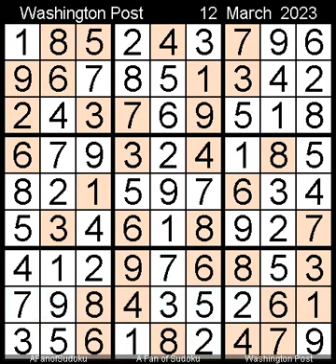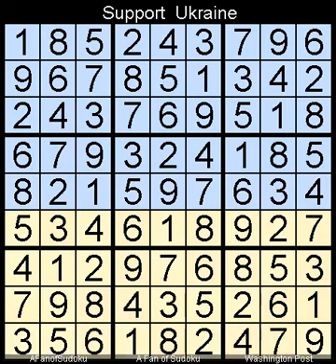How to Solve Washington Post Sudoku Five Star March 12, 2023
Description
- Row X-Wing
- Washington Post Sudoku Five Star March 12, 2023

- Cheers

- Support Ukraine
- Say Her Name

سودوكو
ซูโดกุ
数独
스도쿠
судоку
सुडोकू
സുഡോകു
סודאָקו
ਸੁਡੋਕੁ
சுடோகு